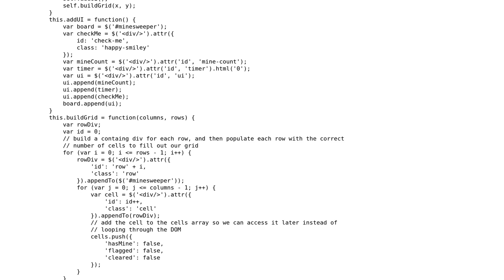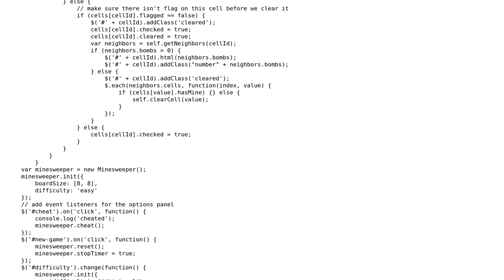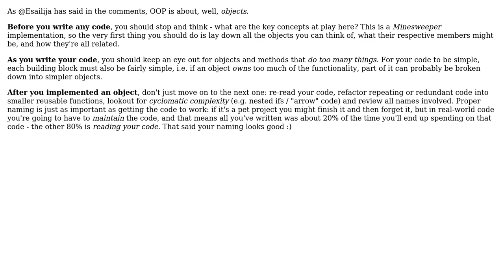Code Review: Minesweeper clone in jQuery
With thanks & praise to God, and with thanks to the many people who have made this project possible! | Content (except music & images) licensed under CC BY-SA | Music | Images & others | With thanks to user Simon Forsberg user Mathieu Guindon user FajitaNachos and the Stack Exchange Network Trademarks are property of their respective owners. You are responsible for your own actions.